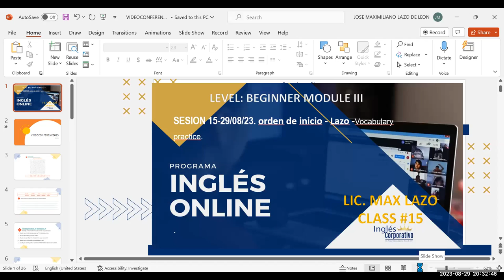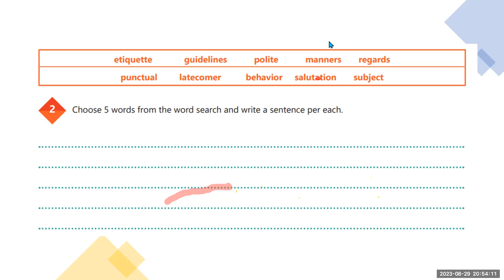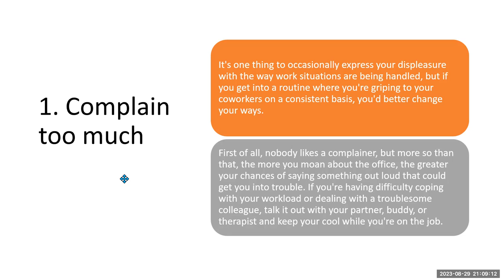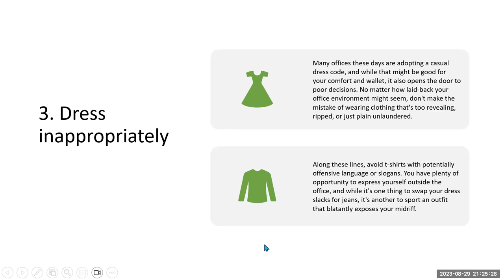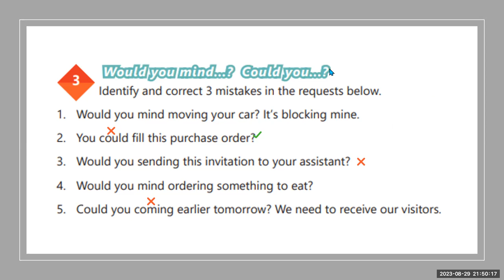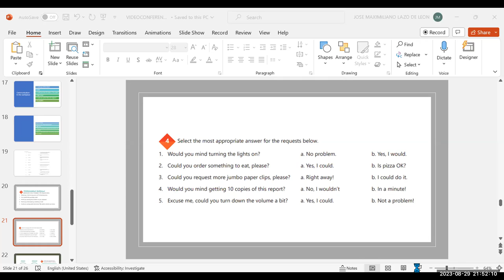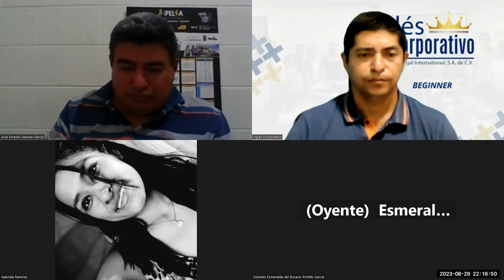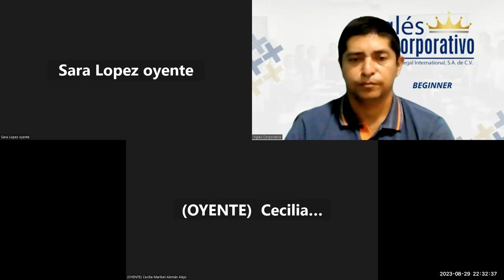SESION 15-29/08/23-AC29750-0003-2023 - Lazo -Vocabulary practice.